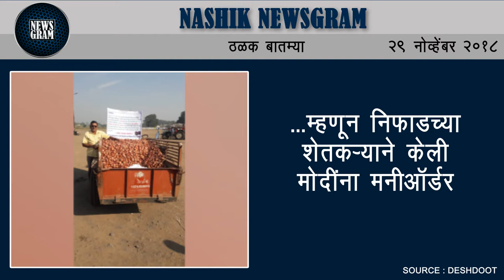Nashik Newsgram | Nashik News | Today's News Headlines | 29 November 2018